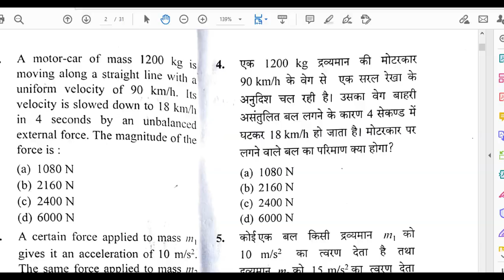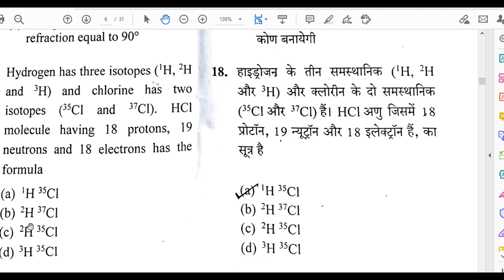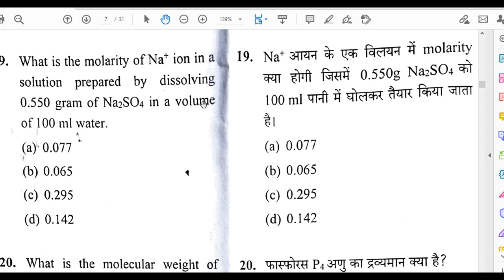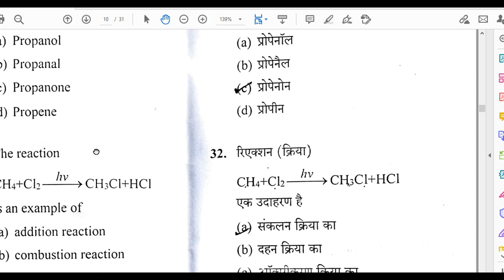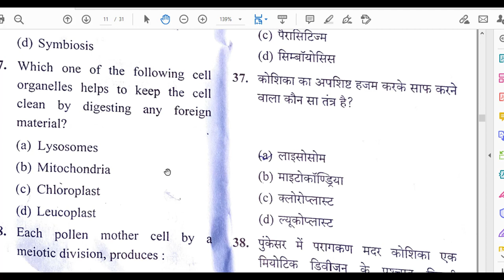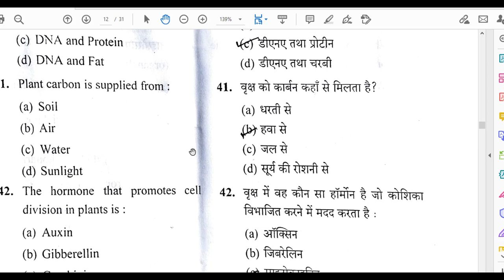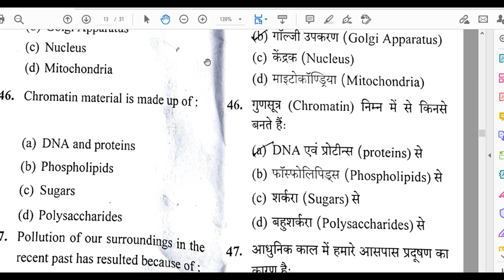Class 11 AMU Science / Diploma 2020 Entrance Solved Paper | AMU CLASS 11 ENTRANCE PREVIOUS PAPER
amu class 11 entrance date 2020 ,amu Entrance date 2020,amu Entrance exam kab honge,amu admission kab honge,amu admission 2020 date ,amu Entrance 2020 date, Aligarh Muslim University Entrance exam date 2020,

About Video : Indo Islamic Culture for Entrance Exam like Aligarh Muslim University Class 11 Entrance, Aligarh Muslim University BA hons Entrance , AMU Class11 Indo islamic culture,Indo islamic culture for amu,indo islamic culture.Amu 9th 11th diploma:aligarh muslim university entrance exam, Amu 9th 11th dipdiloma:hadith, How to prepare for amu admission test, Indo islamic culture for xi amu test, Amu ba indo islamic mcq aligarh muslim university entrance exam, Indo islamic culture for xi amu test:aligarh muslim university entrance exam, Amu indo islamic mcq, Top most important mcq on indo islamic culture for amu entrance aligarh muslim university, Indo islamic culture for amu pdf, Indo islamic

Gk for Aligarh Muslim University AMU Jamia Entrance | Gk for All AMU Entrance | GK for All Jamia Entrance:

AMU Aligarh Muslim University 2020 all subjects entrance form

Class 10th Chapter 1 Chemical Reactions and Equations in Hindi / Class 10th Ncert Science Chapter Chemical Reactions and Equations in Hindi / class 10:

Class 10 Cbse Chapter 12 Electricity in Hindi /  Class 10 Chapter Electricity in hindi/  chapter 12 Electricity Ncert / cbse class 10th:

Class 10 Chapter 10 Topic Refractionoflight